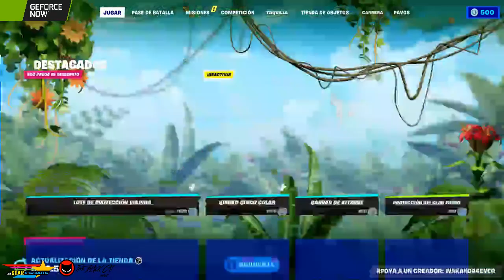primera semana salvaje de Fortnite y Transformers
mis amigos💗

Codigo de creador de Epic Wakanda4ever

Codigo de creador de epic Windp